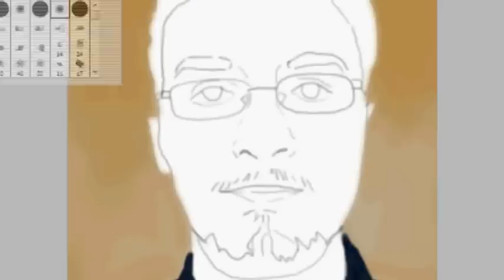yotobi speedpainting!!! by Davide Ruvolo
speedpainting di uno dei più grandi youtubers italiani...Yotobi yyyeee!!! spero vi piaccia
e se mai yotobi vedrà questo deve sapere che sono un suo grande fan!